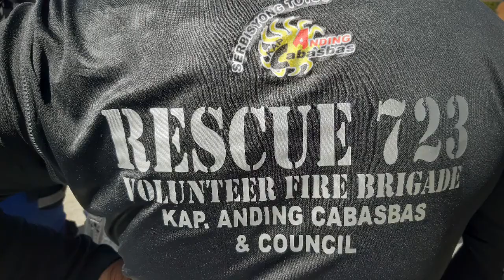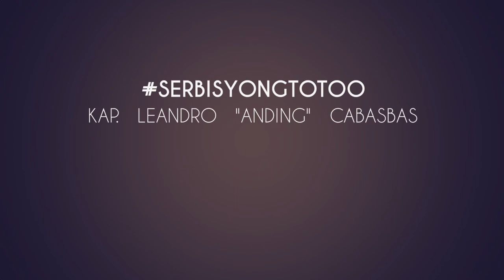FIRE OLYMPICS 2019 - RESCUE 723 - Brgy San Roque, Antipolo City, Rizal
FIRE OLYMPICS 2019
RESCUE 723 - Fire Brigade
Brgy San Roque, Antipolo City, Rizal